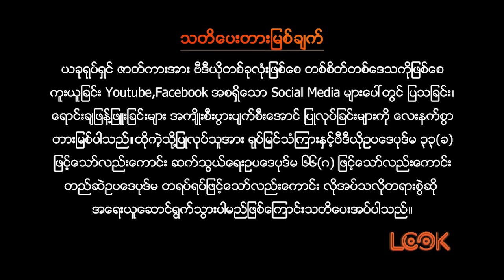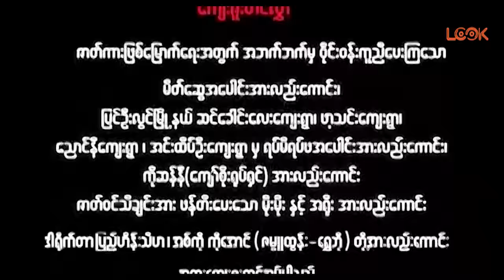ပြိုင်ကား - မြင့်မြတ် ကျော်ကျော်ဗို ခိုင်သင်းကြည်/ ၿပိဳင္ကား - ျမင့္ျမတ္ ေက်ာ္ေက်ာ္ဗို ခိုင္သင္းၾကည္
ပြိုင်ကား
မြင့်မြတ် ကျော်ကျော်ဗို ခိုင်သင်းကြည်

ၿပိဳင္ကား
ျမင့္ျမတ္ ေက်ာ္ေက်ာ္ဗို ခိုင္သင္းၾကည္